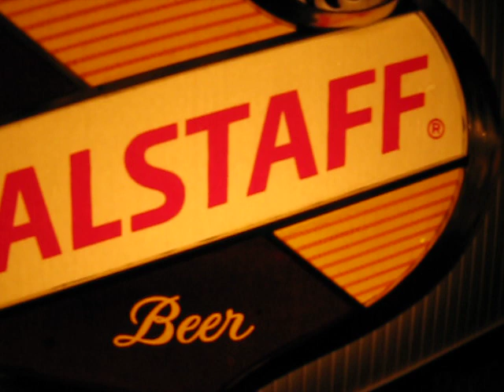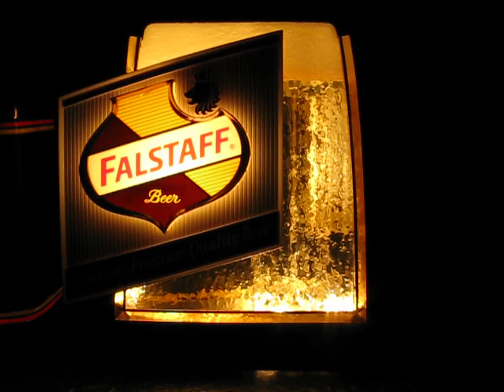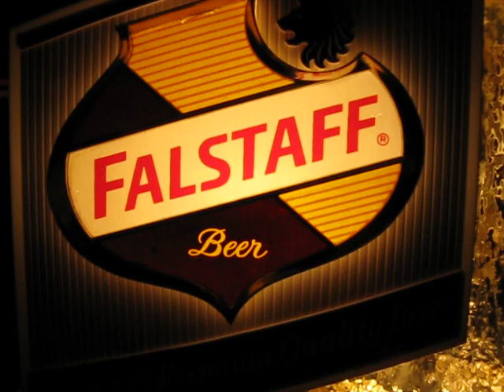1960's Falstaff Beer Motion Light Bar Sign Pub Tavern